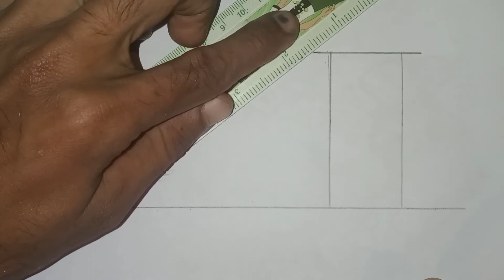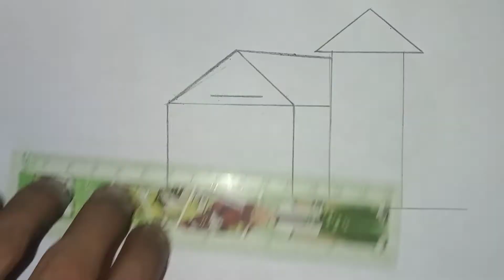How to Draw My House Picture | Ghor Drawing (Easy Tutorial).